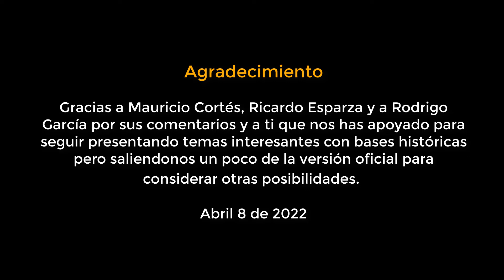La Inquisición en la Nueva Galicia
Algunos puntos de interés acerca de la Inquisición en la época colonial de México, en el área de la Nueva Galicia. Desde su creación hasta su final, sus medios de actuación, lo que perseguía y como lo castigaba.